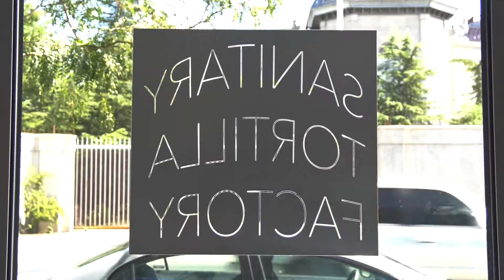2019 Creative Bravos Awards